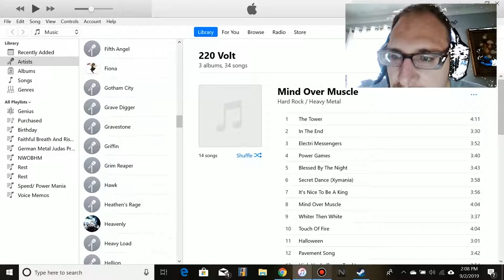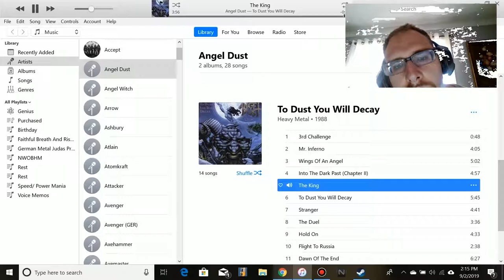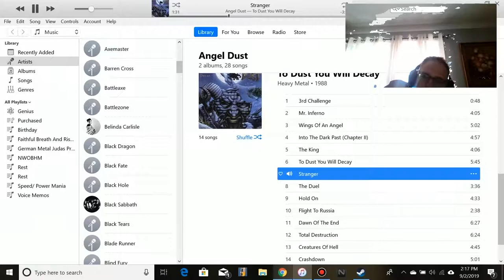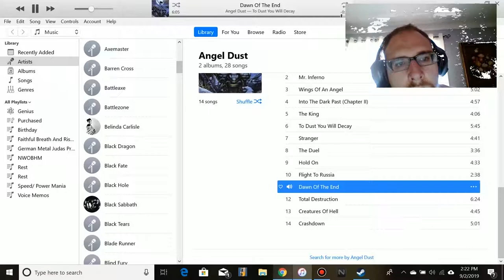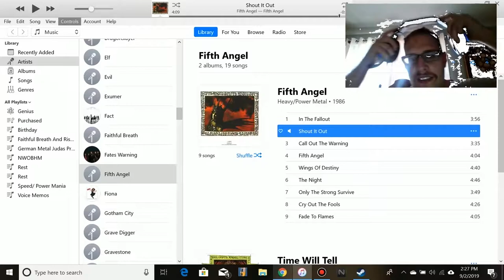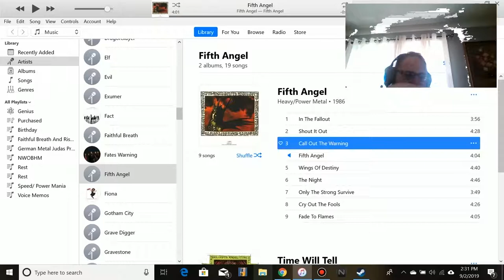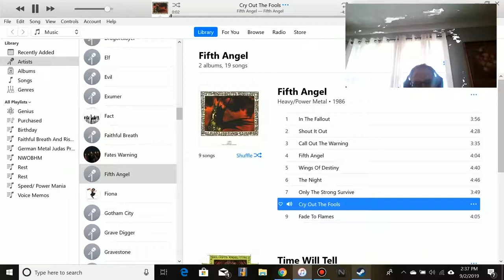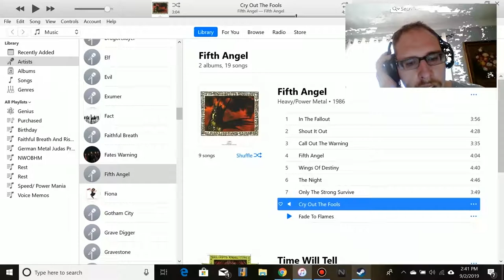more music reviews